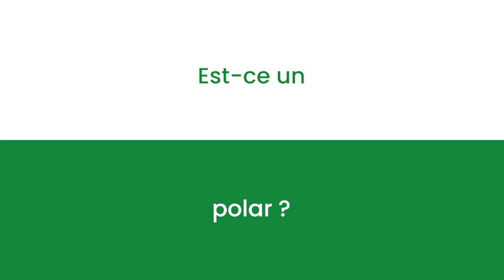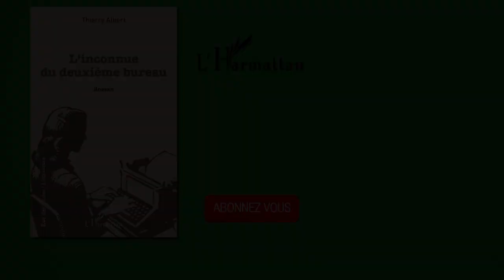L'INCONNUE DU DEUXIÈME BUREAU - Thierry ALBERT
L'inconnue du deuxième bureau Louis Essandi, lieutenant des Forces françaises libres, débarque en juillet 1942 à Beyrouth. Sa mission : réaliser un reportage photographique de la venue imminente de De Gaulle dans la capitale du Liban. Au deuxième bureau où on doit lui remettre un laissez-passer, il tombe sous le charme de Elsa Stern, une jeune secrétaire à la fois fragile et énigmatique. Son étrange comportement l'intrigue. Elle apparaît et disparaît, semble vouloir dévoiler un secret sans jamais y parvenir. Bientôt, il assistera, impuissant, à son enlèvement et apprendra par les journaux son assassinat. La police se montrant étonnamment inactive, Louis se résout à mener sa propre enquête. De fil en aiguille, il découvre de nombreuses incohérences dans le passé d'Elsa. Comment par exemple a-t-elle pu intégrer les services de renseignement de l'état-major des Forces françaises libres en étant Allemande ? Comment a-t-elle pu collaborer avec la Wehrmacht alors que son père est juif ? Qui est réellement Elsa Stern ? L'inconnue du deuxième bureau n'est pas seulement un polar palpitant qui tourne autour de questions identitaires. Dans ce deuxième roman, Thierry Albert décrit avec brio les effets délétères de silences familiaux qui piègent l'héroïne dans une soumission aveugle à un destin qu'elle n'aurait pas voulu.